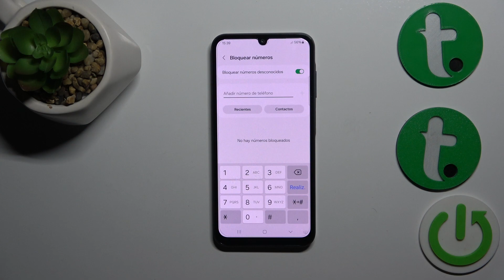Cómo bloquear un número en Samsung Galaxy A25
Aprende a mantener tu privacidad y tranquilidad en tu Samsung Galaxy A25 con nuestro tutorial sobre "Cómo Bloquear un Número". En este video, te guiaré a través de los pasos para bloquear eficientemente llamadas y mensajes de números no deseados en tu dispositivo.

¿Cuáles son los pasos para configurar el bloqueo de llamadas en mi dispositivo?
¿Puedo bloquear mensajes de números no deseados en Galaxy A25?
¿Cómo desbloquear un número previamente bloqueado en mi dispositivo?
¿Problemas comunes al intentar bloquear un número en Samsung Galaxy A25?